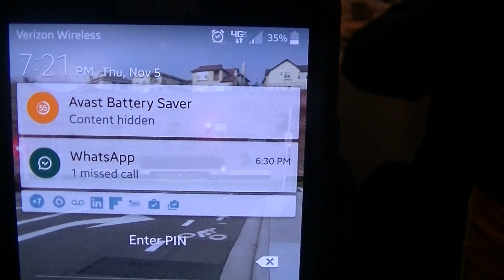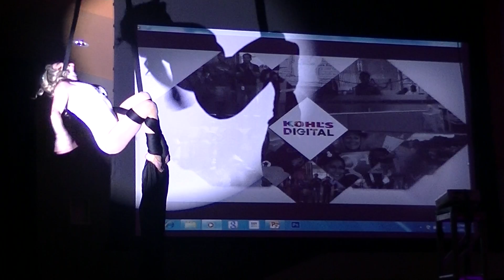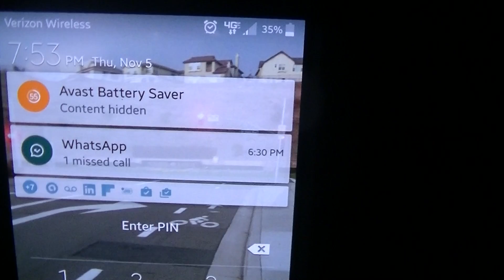Kohls Digital Party, Milpitas (Music Partially Blocked), CA, USA, Nov-2015, (3 of 3)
Youtube.Com let's you replace the original sound with their Free Music.